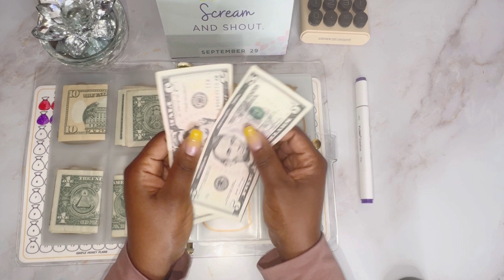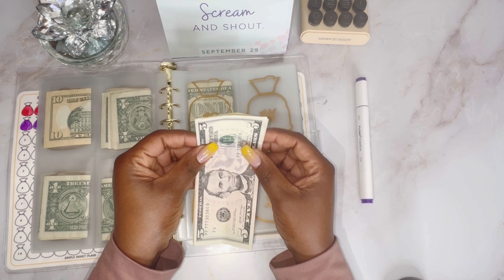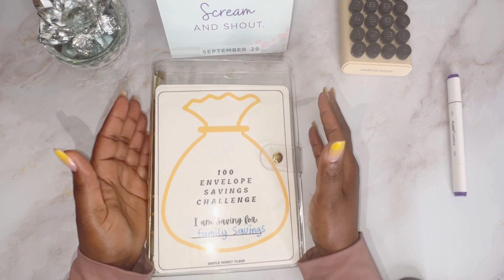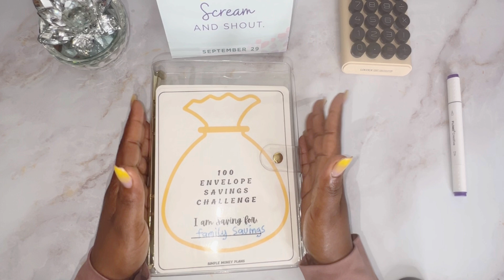How to SAVE MONEY before the YEAR END | THE SIMPLE WAY | DAY 14| WEEK 2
Looking to save money before the year end? Watch this video for simple tips to help you reach your financial goals in just 14 days. Start saving today!

[ Channel Mentions ]